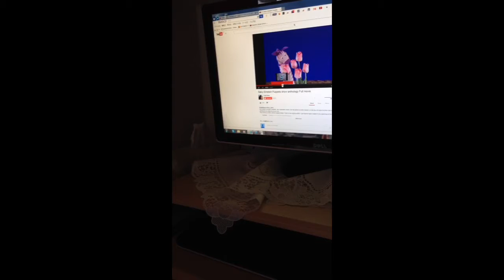ryu's dance moves